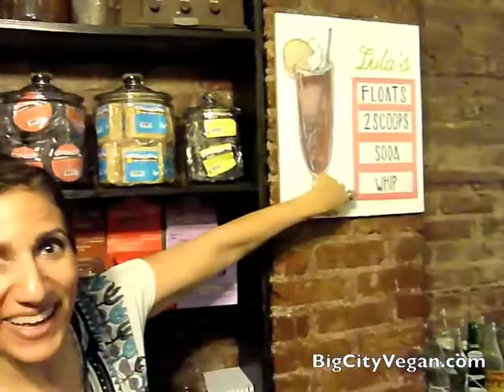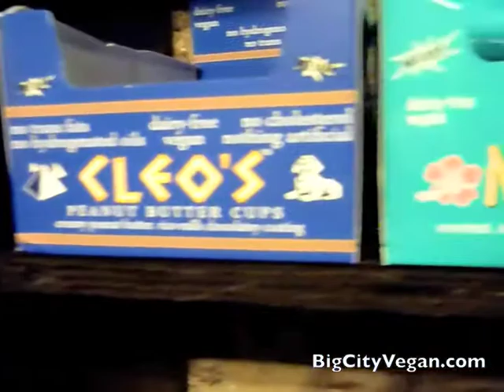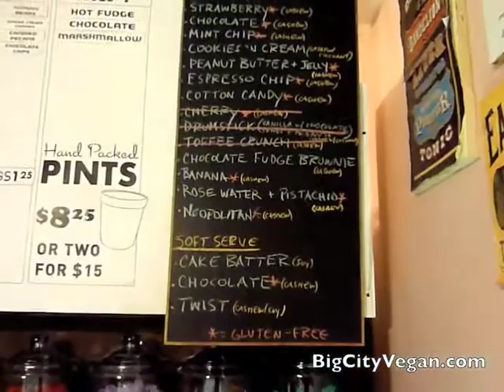Best vegan ice cream at Blythe Ann's (formerly Lula's Sweet Apothecary) in NYC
Formerly known as Lula's Sweet Apothecary, Blythe Ann's is the best place to go for vegan ice cream!  Their cake batter soft service ice cream is second to none!  Check them out on the lower east side in Manhattan.

Blythe Ann's
b/t Avenue B & Avenue A
East Village, NY